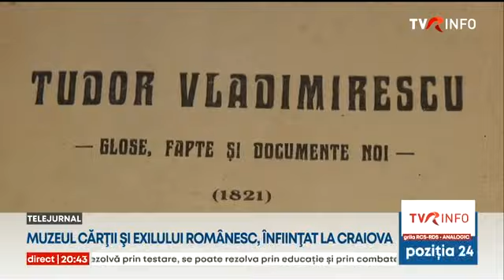Muzeul Cărţii şi Exilului Românesc a fost înființat la Craiova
Cărţi rare, documente și opere de artă care aparţin unor personalităţi care au trăit în afara tarii în timpul comunismului sunt expuse la Muzeul Cărţii şi Exilului Românesc. Este o instituţie unică în ţară, pe care o găsiți într-o clădire monument istoric: Casa Dianu din Craiova.